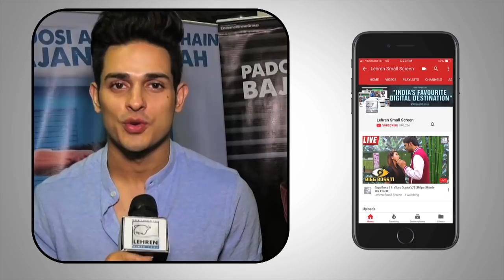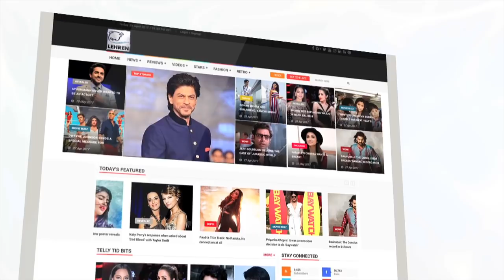Vikas Gupta REVEALS Prince Narula & Yuvika Choudhary's Marriage Date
Bigg Boss 11 contestant Vikas Gupta has revealed Prince Narula and Yuvika Choudhary's marriage details. To know more check out this video.